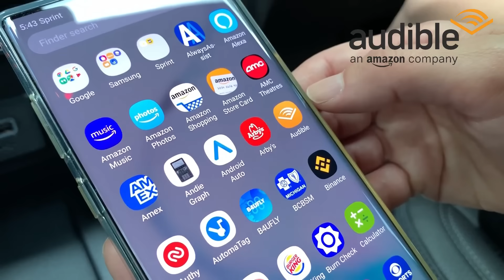My Dog Rents A Beach House | Family Vacation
Thank you to Audible for sponsoring this video: Get your first audiobook plus two Audible originals free when you try Audible for 30 days, go or text tuckerbudzyn to 500 500.

We took Tucker on a much needed family vacation. We rented a beach house directly on Lake Huron (Michigan) for a weekend with the whole family. Tucker has never had so much fun in his life! He swam his heart out and loved every minute of it.

We hope you enjoy Tucker's family getaway!

Thanks for the awesome music:
"Meanwhile Back at the Saloon, by Brett Van Donsel

TUCKER MERCH IS HERE!!!